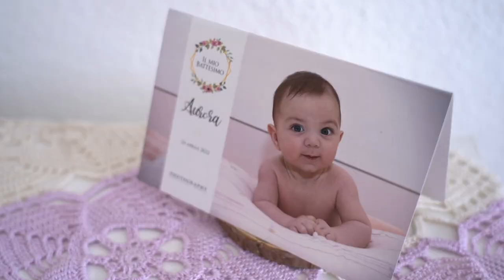Aurora's Baptism 24 4 2022